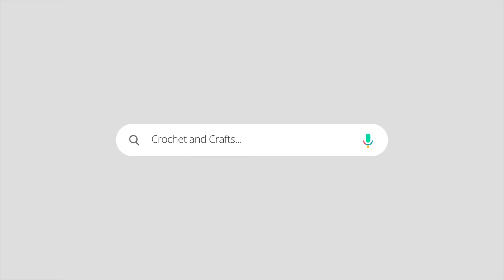DIY Mat from Old Saree, Make Table Mat from Old Clothes